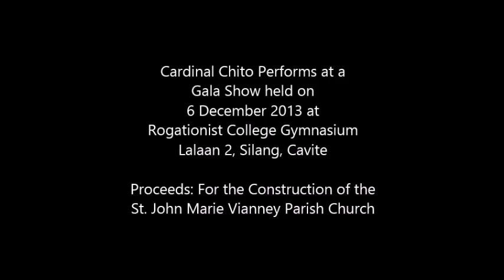2013 Dec 6 Gala Show with Cardinal Chito Tagle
Cardinal Chito Performs at a
Gala Show held on
6 December 2013 at
Rogationist College Gymnasium
Lalaan 2, Silang, Cavite

Proceeds: For the Construction of the
St. John Marie Vianney Parish Church